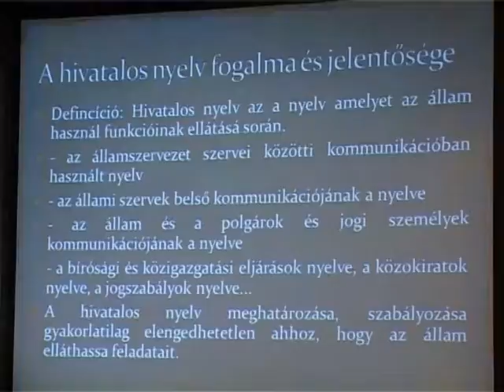03 06 nyelvhasznalat B